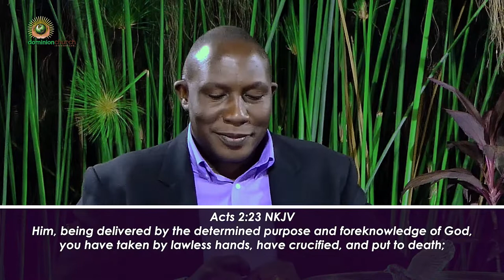Behold the Son Of God (Romans 1:1-4) | Bible Study 048 | Pastor John Mbaziira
In these episodes, Pastor John Mbaziira explains the book of Romans, chapter by chapter, and verse by verse.

OR Search for DominionChurchInternationalMbuya

 @Dominion Church International Mbuya ​